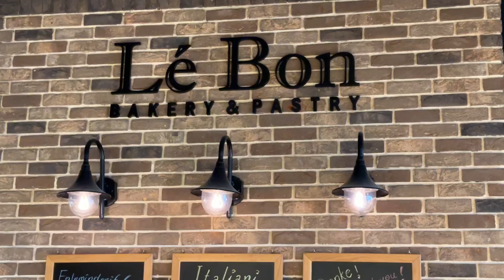June 12, 2023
Lé Bon - Bakery & Pastry
Tirana, Albania